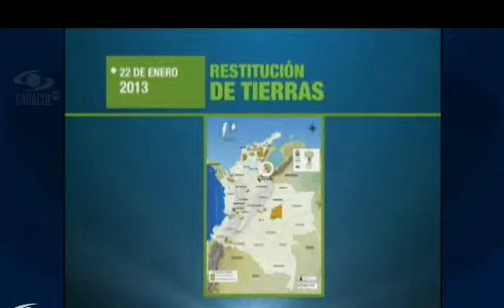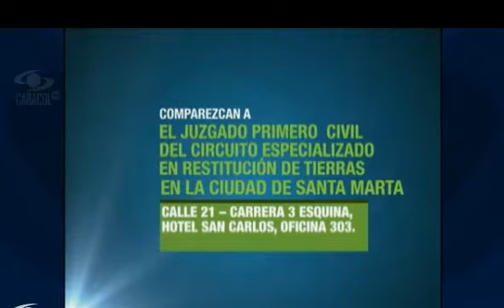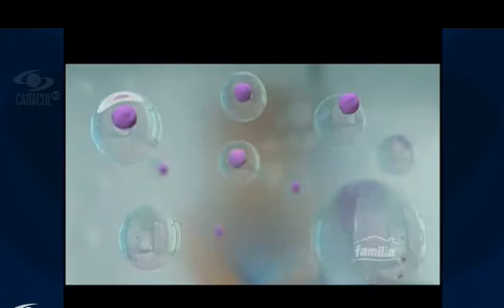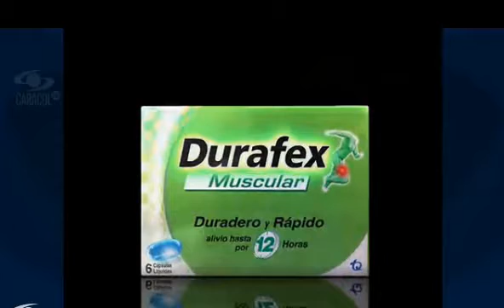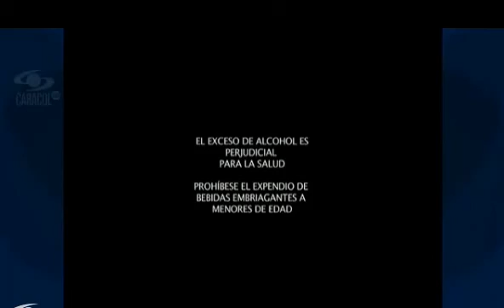Comerciales colombianos sabatinos 2013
Comerciales colombianos emitidos el sábado 23 de marzo de 2013:

- Trululu
- Vitamina C MK
- Migración Colombia (MinInterior y Cancillería)
- Homecenter
- Coca-Cola
- Restitución de Tierras (MinAgricultura)
- Une Edición TV con canales HD
- XTime con Diego Cadavid y Verónica Orozco
- Sal Bonfiest Lua
- Promo Película Los Croods
- Eliminador de olores Familia
- Convocatoria de Estímulos (MinCultura)
- Yodora con Juan Pablo Llano y Carolina Ramírez
- Cemento Argos
- Kola Granulada MK
- Durafex Muscular
- Motos Discover de Auteco
- Dove Cuidado Capilar
- Águila Mi Selección (Selección Colombia)